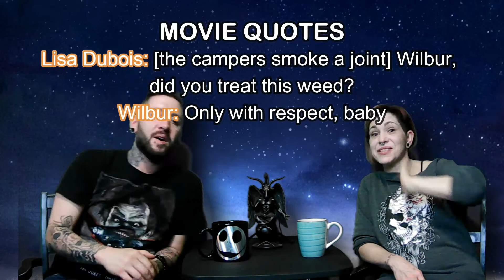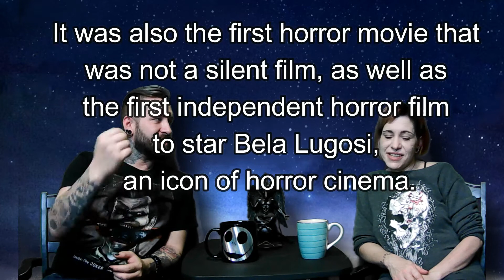Redneck Zombies Movie Review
We watched a follower's request & boy oh boy did we get slapped with a doozy!